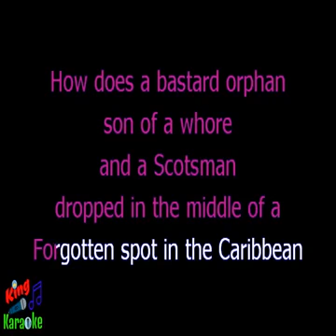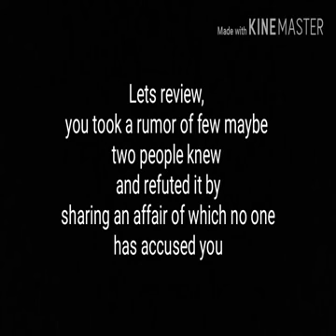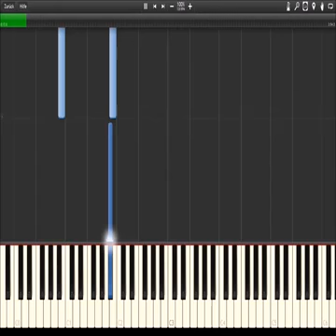Alexander Hamilton Biography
Alexander Hamilton (January 11, 1755 or 1757 – July 12, 1804) was an American statesman, politician, legal scholar, military commander, lawyer, banker and economist. He was one of the Founding Fathers of the United States. He was an influential interpreter and promoter of the U.S. Constitution, as well as the founder of the nation's financial system, the Federalist Party, the United States Coast Guard, and t